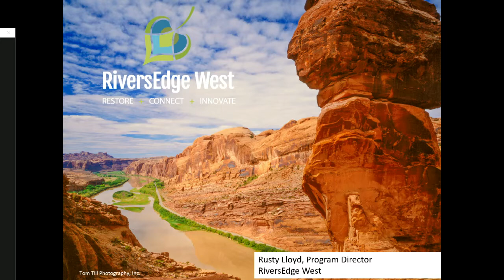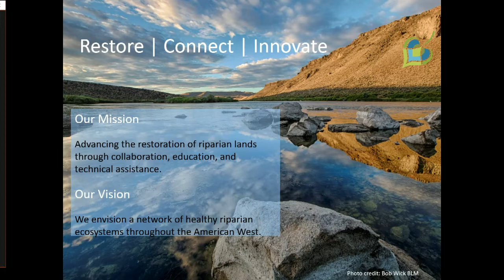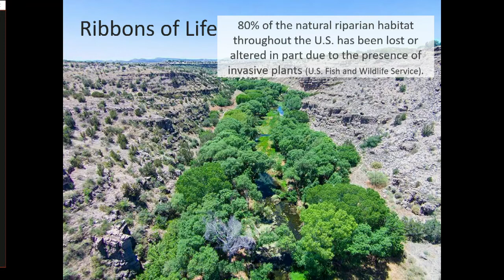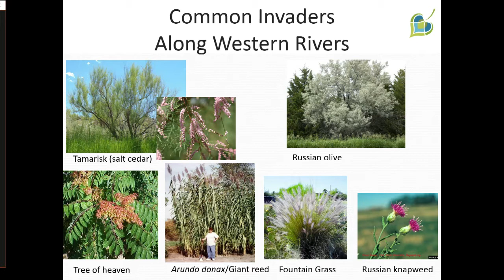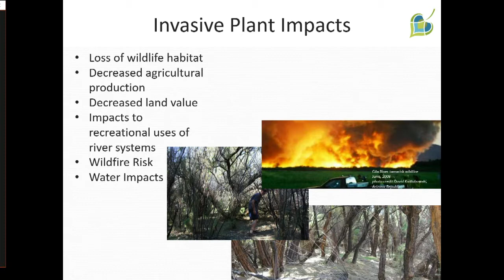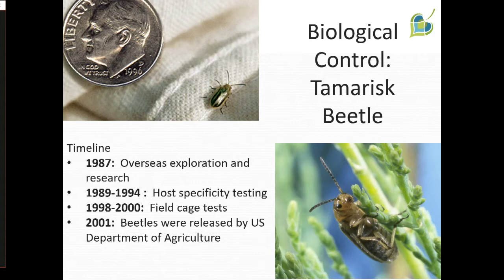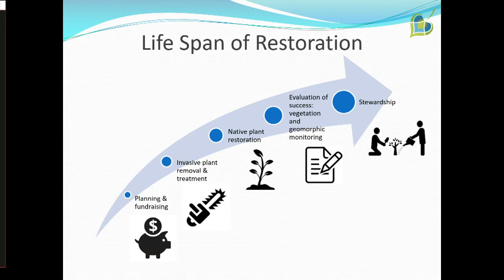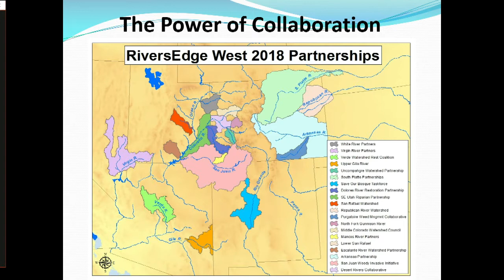Cross-Boundary Invasive Species Management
Scientists and land managers examine techniques to prevent the migration of invasive species and how to coordinate mitigation efforts across management boundaries. The Western Governors’ Association hosted the inaugural Western Working Lands Forum to examine challenges of cross-boundary planning among state and federal agencies and tactics that span state, federal and private working lands. Experts discussed the definition and application of strategies as they relate to public policy-making for the management of landscape-scale invasive species, wildlife, and forest and rangeland. The forum was held March 15-16, 2018 in Denver, Colorado.